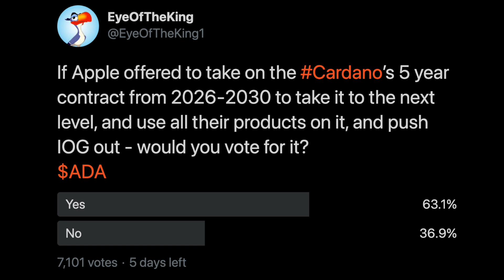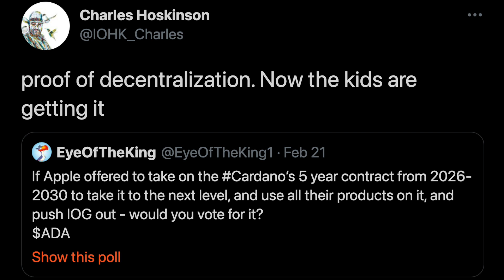Charles Hoskinson on Apple, Principles, EoK Poll and the fickle crowd - Cardano, ADA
ADA tip jar:

addr1qxvh7ve5qvmv0kju3rzzvgnyw9cagh3m7ycemzhxtcjt3fgxpl5q589yd5pjwz20exd5ra0dg2nk352f0nr8dp3yzq9sv56kvn